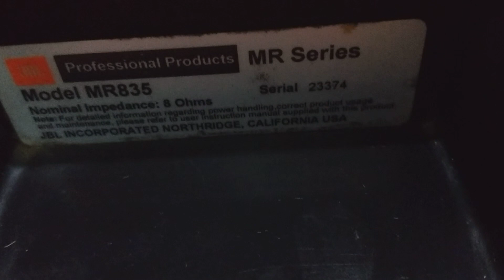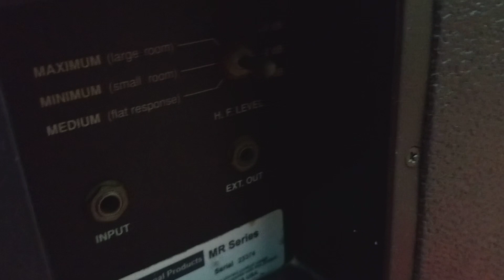loa mỹ JBL MR-835 xịn USA 🇺🇸 càng chơi càng có lãi.lhệ:0772260096